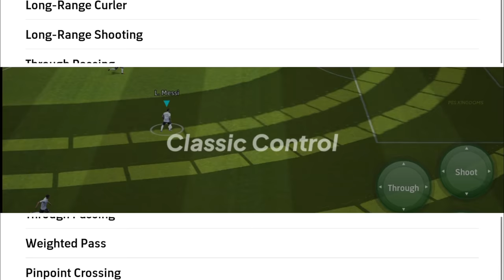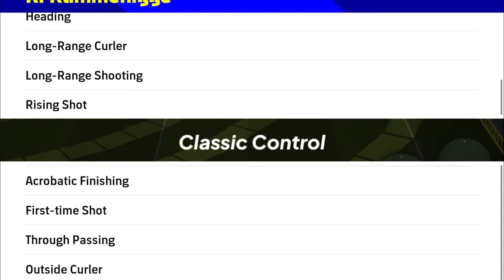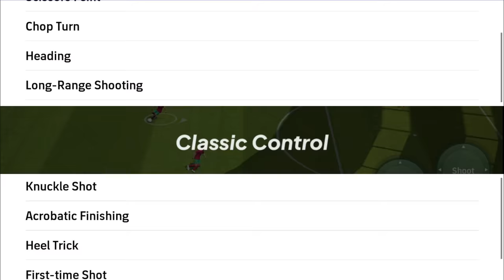eFootball 2023 Mobile | All Skill Shots Tutorial (Classic + Advance)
(ig.peskingdoms)

Songs Used In This Video 🎵:

#1 Something Just Like This
#2 Make Me Move - NCS
#3 Vacation - Damon Emepero